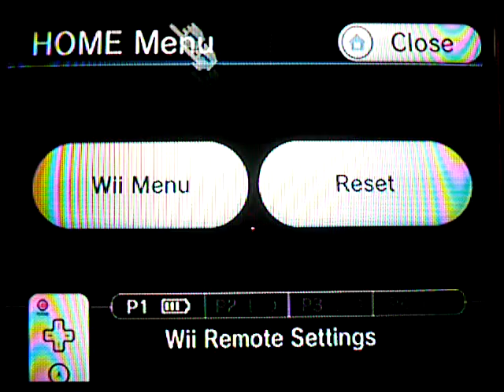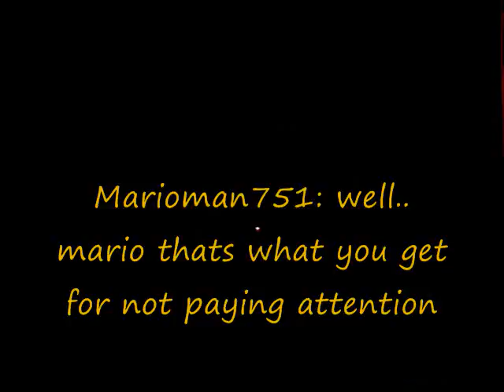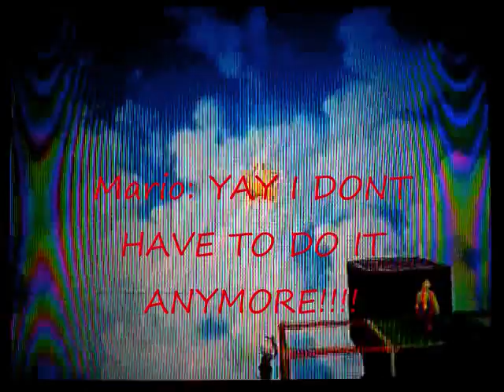Lets play Super Mario Galaxy 2 part: 25